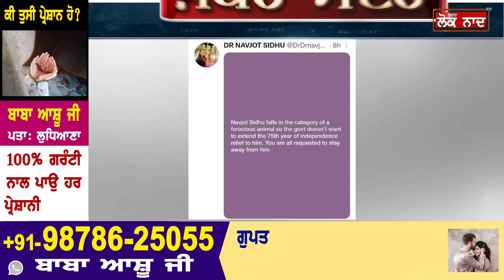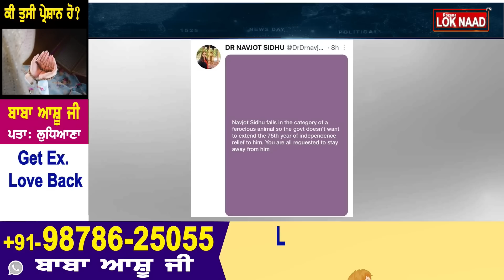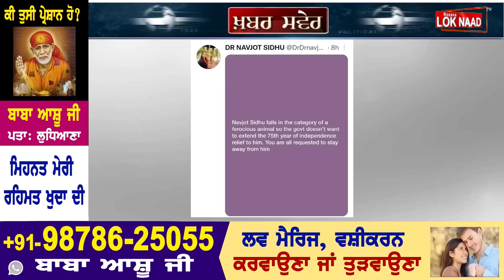Super Exclusive :- ਰਿਹਾਈ ਕੈਂਸਲ ਹੋਣ ਮਗਰੋਂ Navjot Sidhu ਦਾ ਜੇ*ਲ੍ਹ 'ਚੋਂ ਆਇਆ ਵੱਡਾ ਸੁਨੇਹਾ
Super Exclusive
ਰਿਹਾਈ ਕੈਂਸਲ ਹੋਣ ਮਗਰੋਂ Navjot Sidhu ਦਾ
ਜੇ*ਲ੍ਹ 'ਚੋਂ ਆਇਆ ਵੱਡਾ ਸੁਨੇਹਾ
ਸੁਣੋਂ ਕਿਉਂ ਨਹੀਂ ਹੋਈ ਰਿਹਾਈ?
ਦੇਖੋ ਹੁਣ ਕਿਵੇਂ ਬਦਲੇਗੀ ਪੰਜਾਬ ਦੀ ਸਿਆਸਤ?